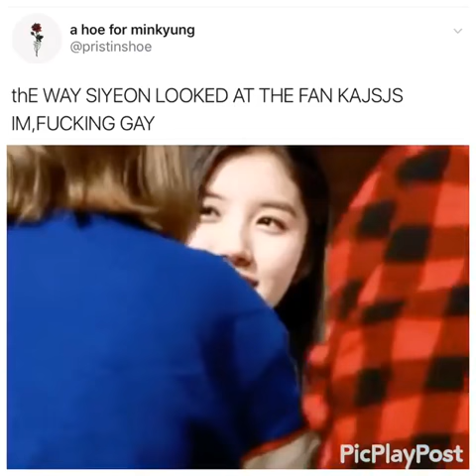the way xiyeon looked at the fans